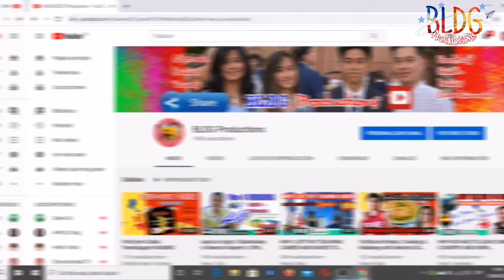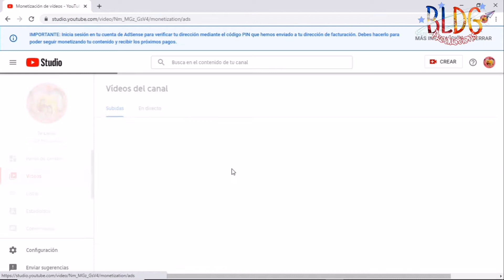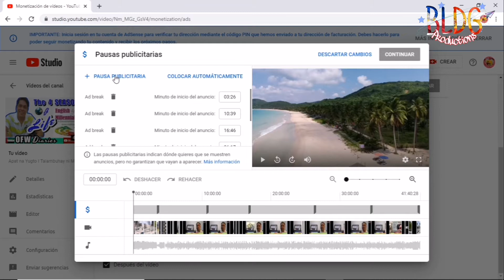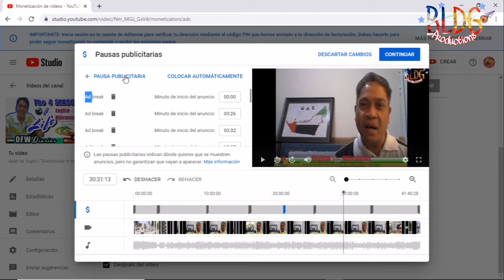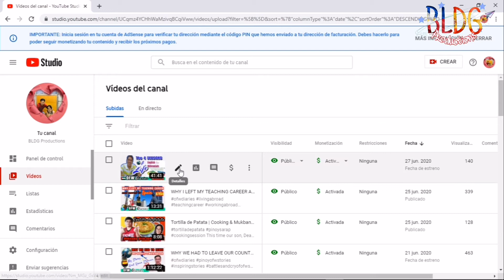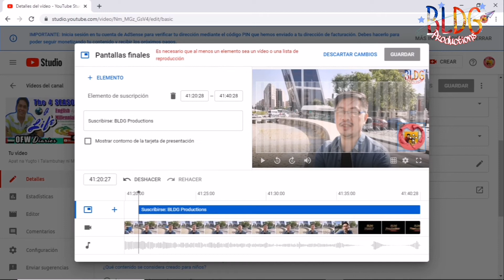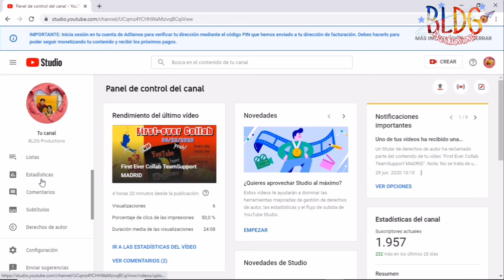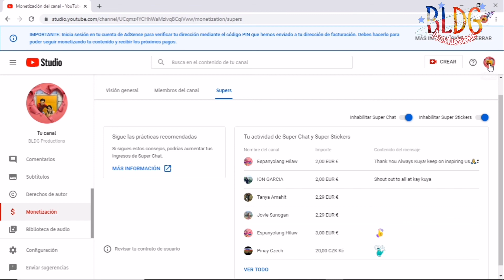3-in-1 Tutorial For Newly-Monetized Channels I How to Add Breaks, End Screen, & Activate SS and SC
3-in-1 Tutorial For Newly-Monetized Channels I How to Add Breaks, End Screen, & Activate Super Stickers and Super Chats
This is a video tutorial intended for newly-monetized channels. This vlog teaches one how to activate the monetization button then add mid-breaks, activate super cchats and super stickers, and how to add video end screen.